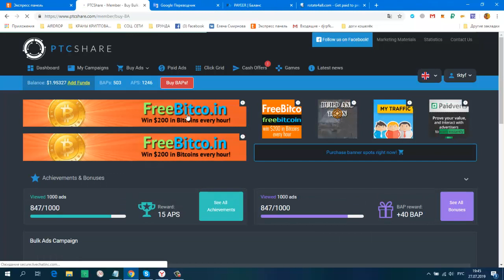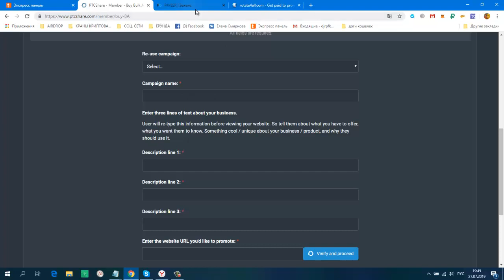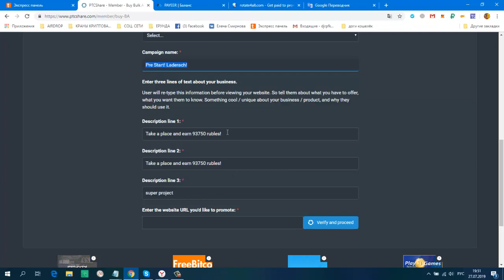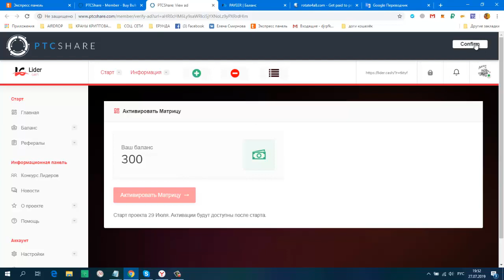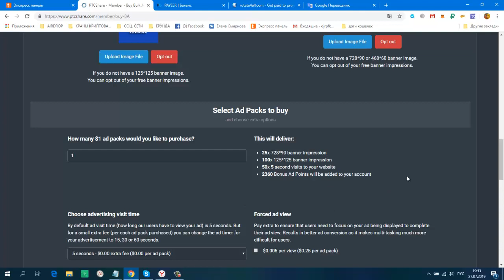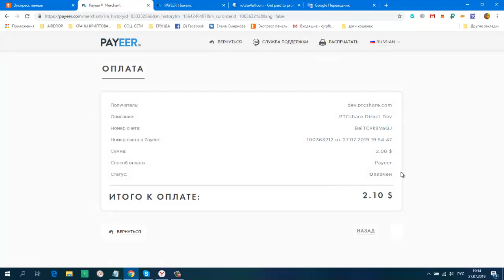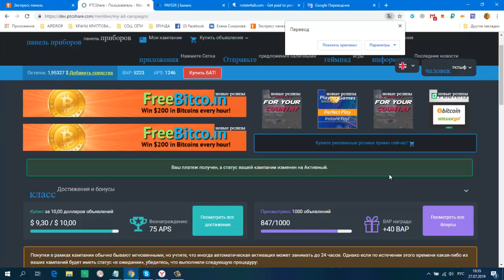Без вложений! Букс PtcShare Как правильно ставить рекламу мин вывод от 1 $